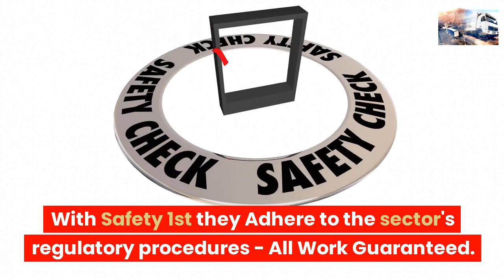LONDON LORRY TYRE FITTERS MOBILE VAN TYRE REPAIR STOCKWELL 24 HOUR VAN TYRE FITTERS NEAR ME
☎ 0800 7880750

24 hour mobile HGV tyre fitting service in the UK
24/7 HGV tyre fitting in the UK

24 hour truck tyre service,
24 hour truck tire service near me
mobile truck tyre services
24 hour truck tire
hgv tyre fitters
24 hour truck tire service
24 truck tires
24 hour truck tire roadside assistance

Roadside Tyres Ltd "Head Office"
27 Old Gloucester Street,
London
WC1N 3AX

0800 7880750